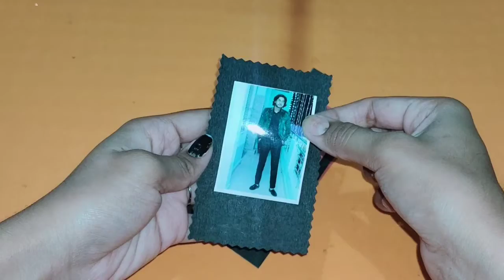how to make photo slider card/photo slider card tutorial/birthday card/card for scrapbook/